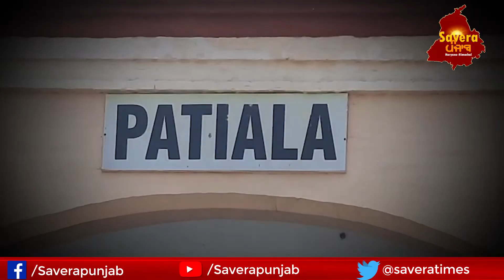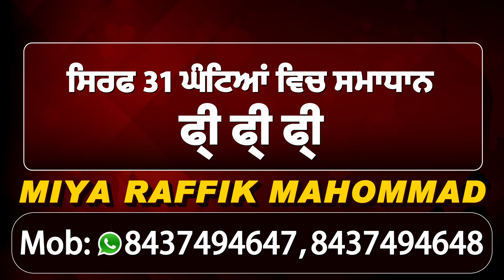Patiala 'ਚ Farmersਵਲੋਂ Patiala ਦਾ Railway Staion ਘੇਰ ਕੀਤਾ ਪ੍ਰਦਰਸ਼ਨ